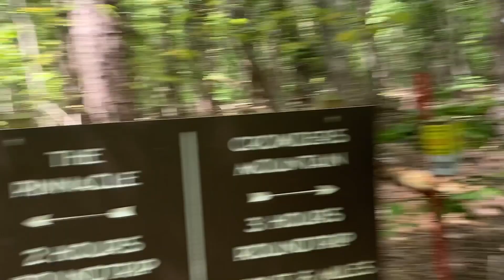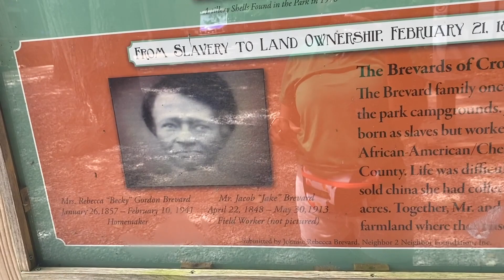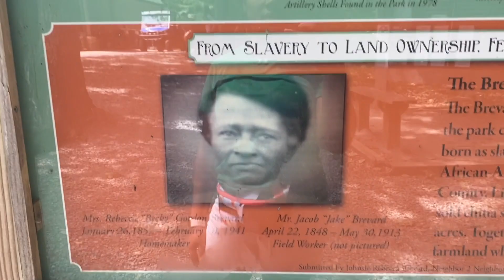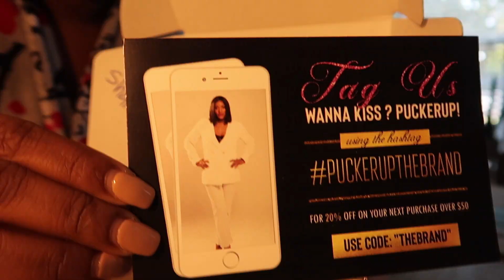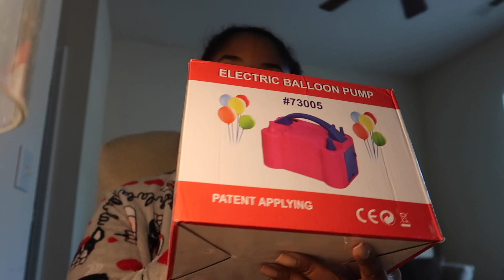A DAY IN THE LIFE | HIKING, PROPOSAL, PR UNBOXING & AMAZON FINDS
Hey y'all. It's been a minute. I'm so glad to be back vlogging. Spend the day with me as I go hiking, an engagement and even unboxing new goodies!